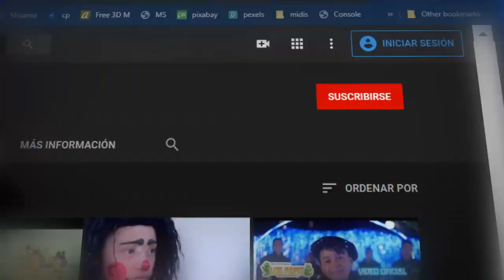LAS CHICAS DE MI BARRIO SONIDO KENWOORTH DESDE TOLUCA ESTADO DE MEXICO EN EL SECO PUEBLA